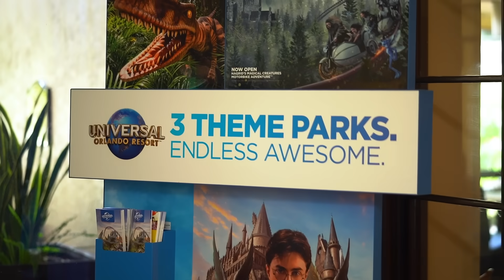Rosen Inn Pointe Orlando